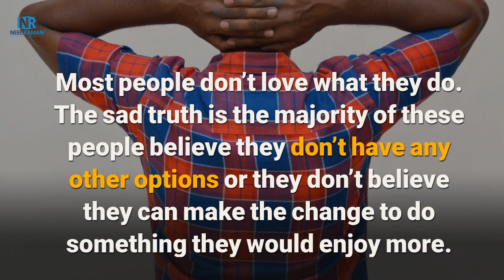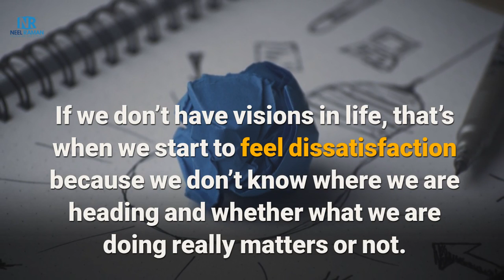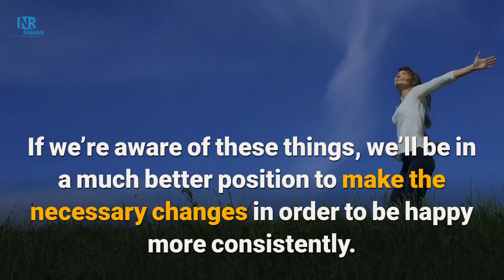5 Surprising Things Keeping You From Being Happy in Life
5 Surprising Things Keeping You From Being Happy in Life!

Even though the pursuit of happiness is one of our core drivers in life, why is it that so many people are unhappy?

In this video, find out five things that may be preventing you from being happy, which could be affecting the quality of your relationships, your physical well-being and your motivational levels.

TAKE YOUR LIFE TO THE NEXT LEVEL!